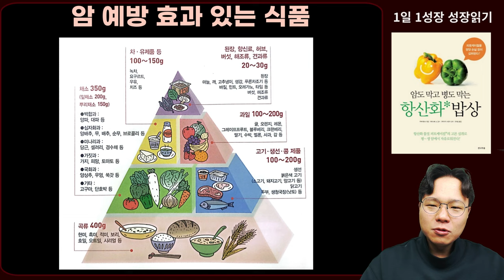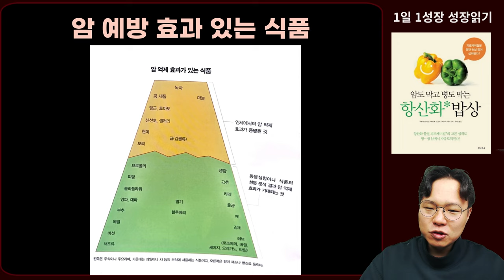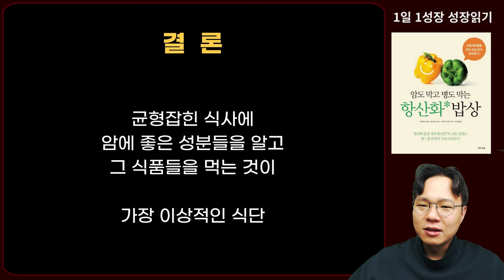암이 살지 못하는 몸 만드는 식사법, 매일 '이것'들로 이만큼만 드세요! I 암이 사라지는 식사 I 항산화 밥상